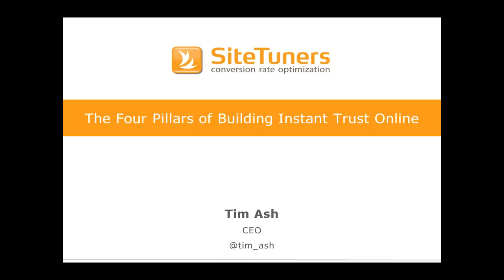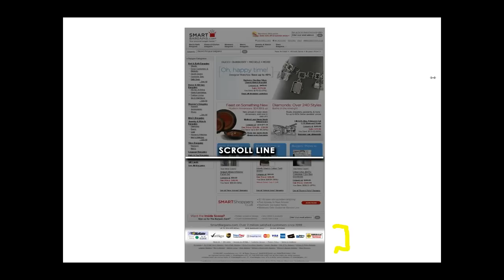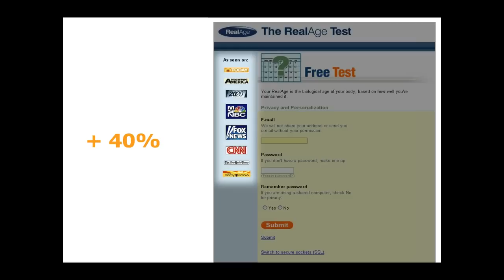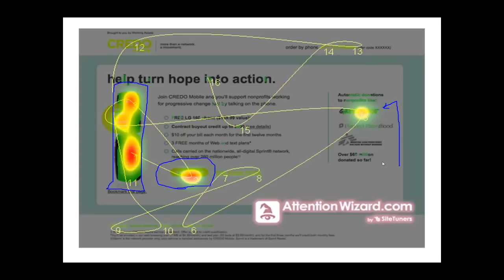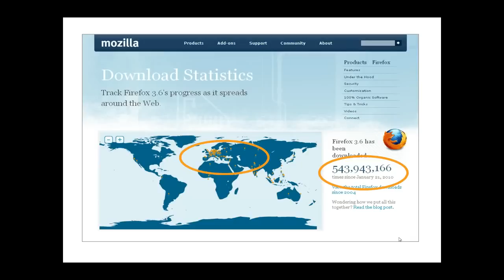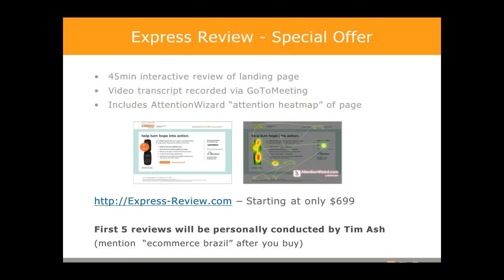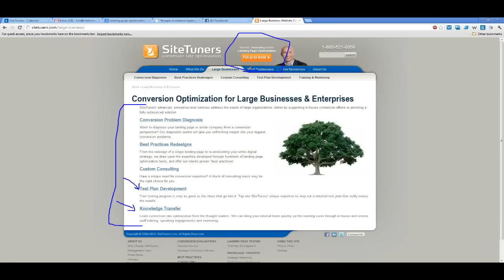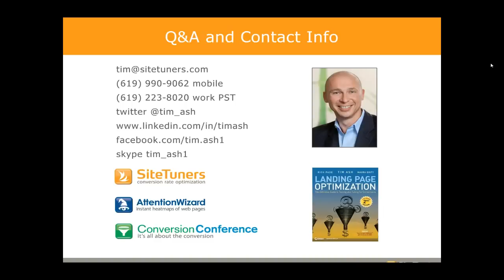SEMonline.ru - вебинар с Тимом Эшем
6 сентября 2012 года компания СЕМ Комплекс совместно с интернет-изданием SEOnews.ru провели очередной вебинар из серии "вебинар с мировым гуру". Докладчик Тим Эш.

На вебинаре вы узнаете:
- Какие «умные» элементы Вашего дизайна отталкивают посетителей;
- Почему важно выбрать правильный фон, цвета и изображения;
- Как получить больше конверсий, предоставляя меньше информации;
- Как, даже неизвестный бренд, может построить доверительные отношения.